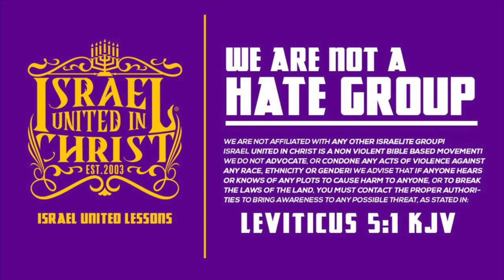A righteous woman will submit to a righteous man